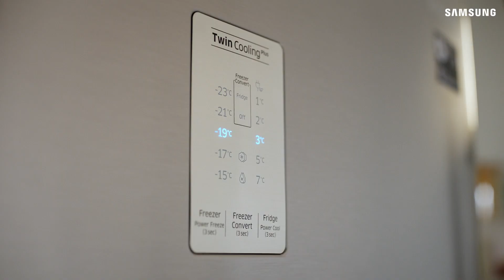Samsung Yeni Twin Cooling Plus İkili Soğutma Sistemli Buzdolabı Özellikleri | Media Markt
Samsung'un yeni Twin Cooling teknolojisi ile özel durumlar için dondurucu bölümünü buzdolabına çevirin.

Birbirinden bağımsız ikili soğutma sistemi ve 5 dönüşüm modu Samsung Yeni Twin Cooling buzdolaplarında!

Samsung'un yeni teknolojisi olan Twin Cooling Plus İkili Soğutma Sistemi ile gıdalarınızı daha uzun süre taze tutun.

Samsung Twin Cooling Plus İkili Soğutma Teknolojisi ile gıdalarınız kendilerini bozmasın! Siz de Samsung buzdolapları ile gıdalarınızı uzun süre taze tutabilirsiniz.

Media Markt'ın Samsung Buzdolaplarını buradan inceleyip, satın alabilirsiniz.